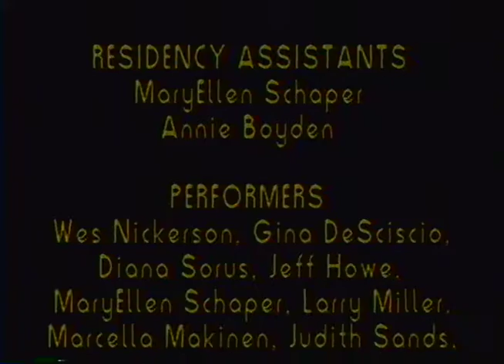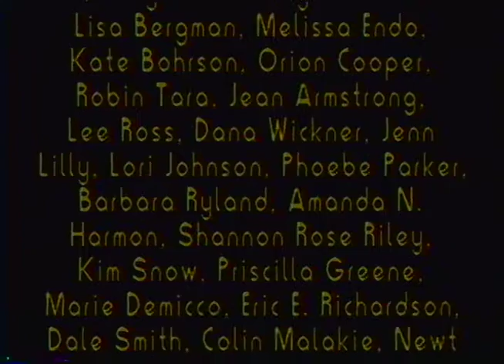Off the Walls- Portland Museum of Art- Site Performance 1993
Off The Walls   (October, 1993)
A Contemporary Extemporary Temporary Human Installation
for the Portland Museum of Art, Maine

A community arts project featuring members of the greater Portland, ME community.

Conceived, Directed and Choreographed by Stephan Koplowitz
Assistant Director: Heather Sultz
Rehearsal Assistants: Annie Boyden and MaryEllen Schaper

Music by the Pinetones (Joel Eckhaus, Carty Thompson Trobairitz, Pam Blake, Carol Pierce)
The Windham Chamber Singers directed by Richard Nickerson

Video Directed by Wes LaFountain
Edited by Wes LaFountain and Andrea Sarris

Presented by the Portland Concert Association and The Portland Art Museum-  October 29, 1993. (Commissioned)
Special Thanks to Laura Faure and Dana Baldwin